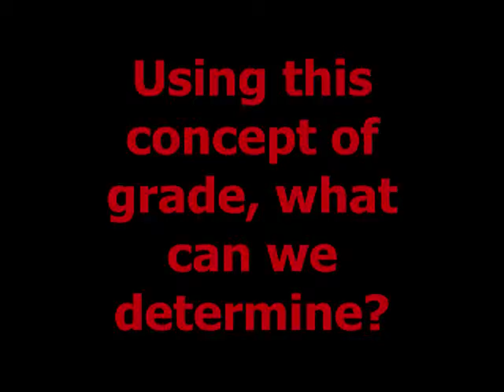SMED 470 Multiple Perspectives Video - Grade (Slope) Dustin Gentile Amanda Jones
Multiple Perspectives Video by Amanda Jones and Dustin Gentile